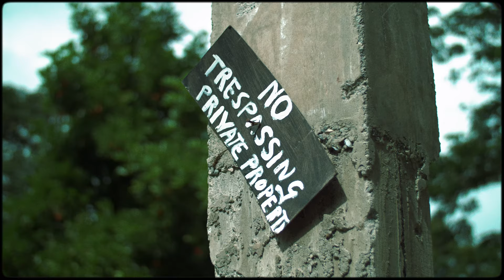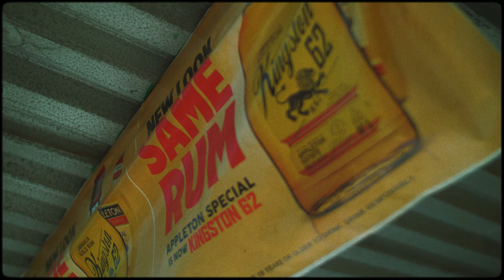Cèlfmade Cel x Sizzla - Compton To Kingston (Official Video)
Directed by Justin Kees
Produced by SpaceAgeRasta